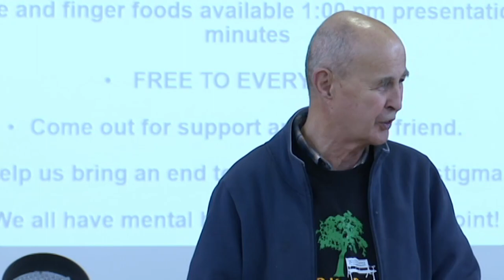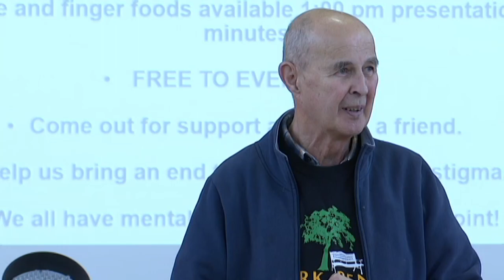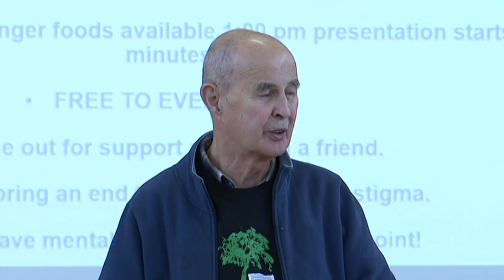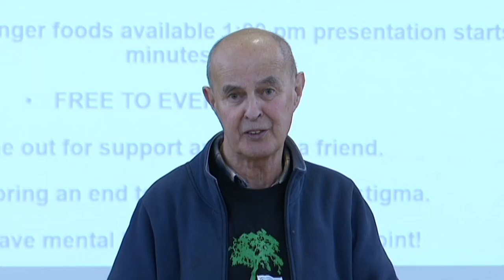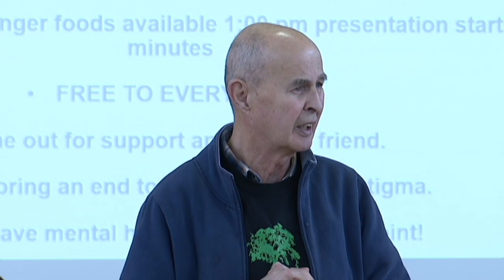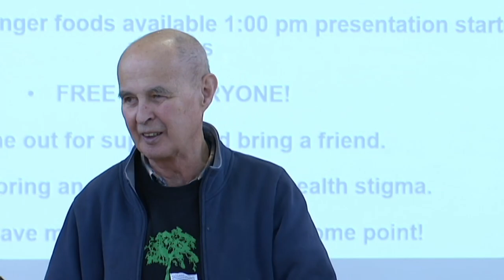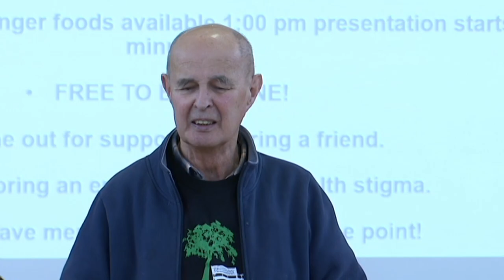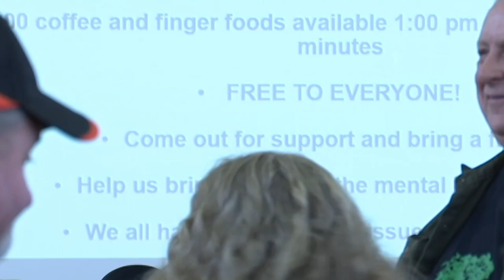Living with Schizophrenia- Michael Martell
Michael speaks about living with Schizophrenia. His personal journey gives the viewer a better understanding of his struggles and triumphs throughout the years.